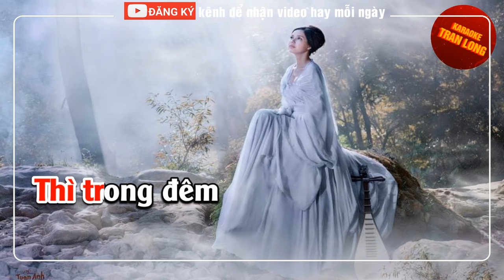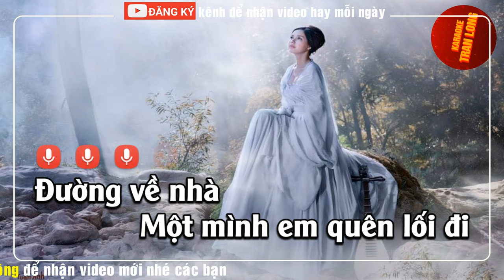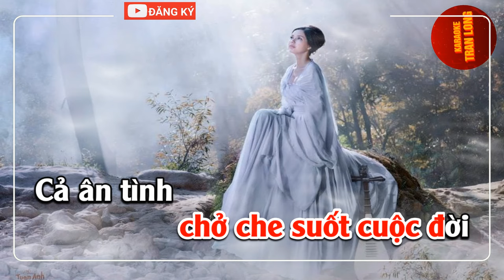Karaoke Anh là duy nhất cố chấp của đời em | Nhạc Hoa lời Việt - Tone nữ | Tran Long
✅ Chuyên làm Video karaoke Beat chuẩn luôn mang đến cho các bạn các bài hát karaoke với chất lượng hình ảnh và âm thanh tốt nhất
✅ Chúc các bạn vui vẻ